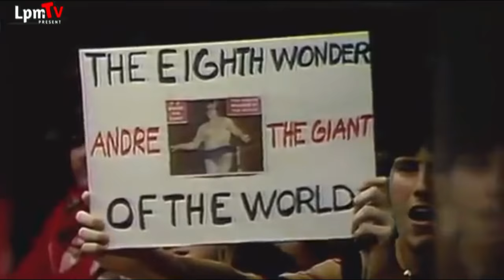Kalian pilih mana ❓10 PEGULAT WWE SMACKDOWN TERTINGGI & TERBESAR SEPANJANG SEJARAH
Superstar wwe yg memiliki tinggi di atas rata-rata memang sangatlah di senangi oleh management daripada wwe itu sendiri gays !!
Alasannya sangat sederhana yakni untuk mempertontonkan sebuah pertandingan agar menjadi lebih menarik dan seru !!
Satu pemain yg memiliki tinggi di atas rata-rata itu bisa membuat pemain lainnya di atas ring menjadi terlihat lebih pendek dan hal itulah yg membuat para penonton menjadi lebih antusias gays !!
Nah jika kalian ingin tau seperti apa dan bagaimanakah para pemain smackdown yg memiliki tinggi di atas rata-rata tersebut ?
Maka dari itu mari kita simak ulasanya dalam video berikut ini !!
Eits tapi sebelum itu untuk kalian yg belum subscribe channel ini boleh dong di klik dulu dong  tombol subscribenya di bawah dan jangan lupa tekan tombol like dan sertakan komentarnya juga okey !!
SAKSIKAN JUGA VIDEO-VIDEO MENARIK LAINNYA DI SINI :
Terimakasih banyak untuk kalian yang sudah ikut mendukung channel ini. Tanpa kalian kami bukan apa-apa !!
Boleh juga berkomentar seperti memberi saran, atau ide-ide baru untuk channel ini.
Dan untuk kalian yang berkomentar SOPAN & BAIK dengan untuk tujuan membangun channel ini agar lebih berkembang, kami do'akan agar kalian di beri umur panjang dan rezeki yang berlimpah. aamiin !!

TERIMAKASIH !!